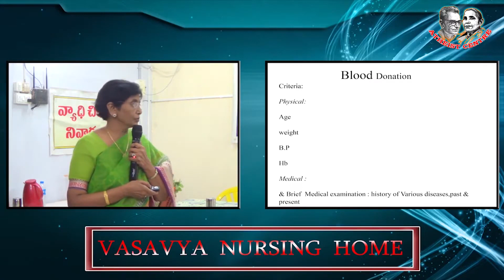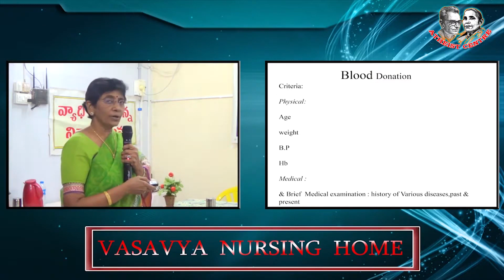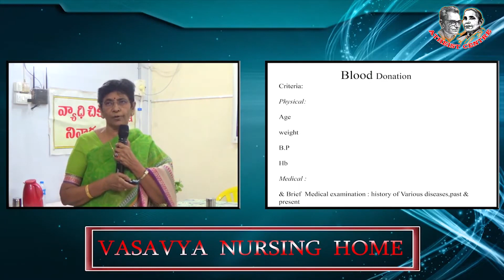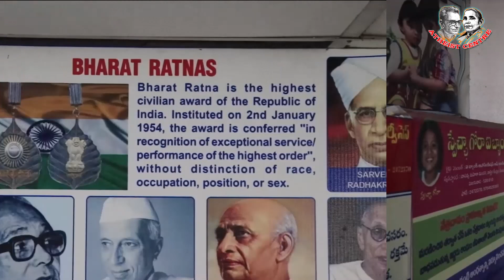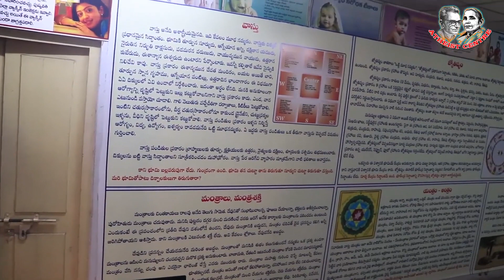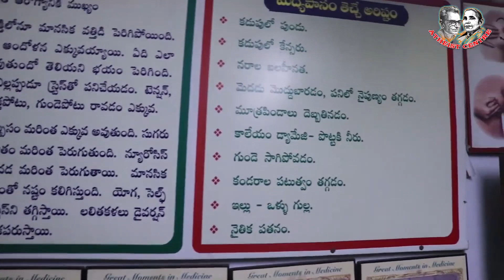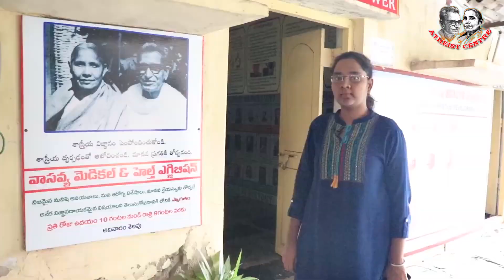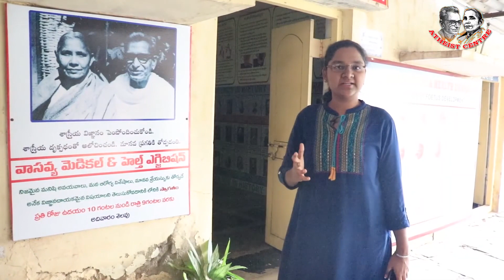Atheist Centre Bulletin of 15th February, 2020 | Doctor Samaram || DR Sudeepthi Vardhan